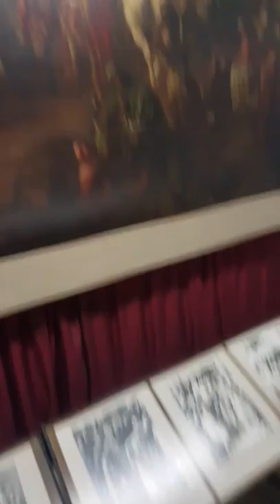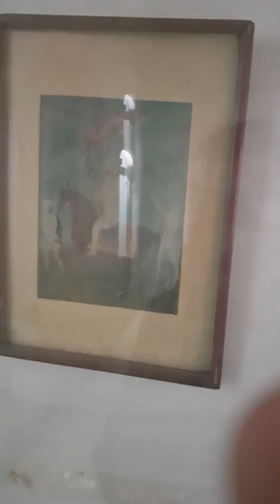SECRET VIDEO OF INSIDE OF LAHORE FORT SUB-CONTINETAL PAINTING MUSEUM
THIS VIDEO IS SHOOTED BY FOLLOWING ALL THE RULES AND RAGULATIONS. THIS VIDEO IS MAKED AFTER PAYING SOME AMOUNT TO THE MUSEUM. THESE ARE THE REAL PAINTINGS OF RAJA RANJHEET MIRZA MUGHAL(1ST KING OF MUGHAL ERA) AND SHER SINGH AND YOUNG BAHADUR SHAH ZAFAR.